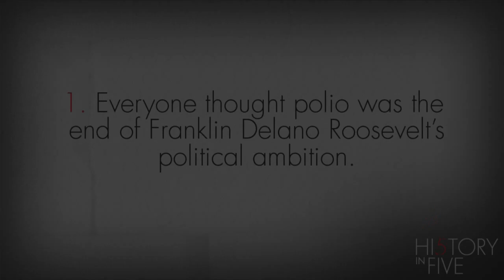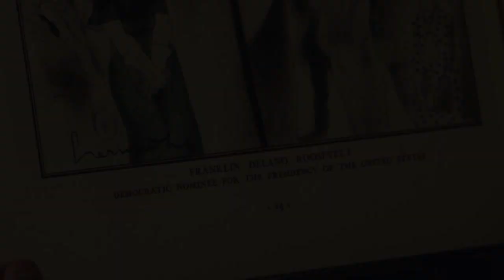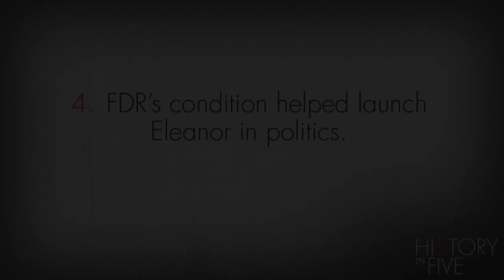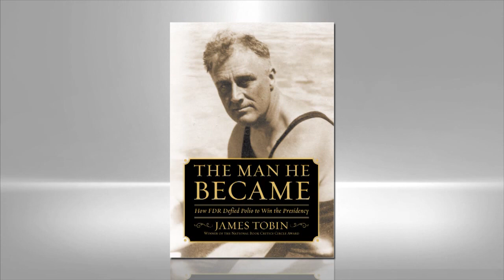History in Five: James Tobin on How Polio Shaped FDR's Political Career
James Tobin, author of THE MAN HE BECAME, presents the five things you should know about Franklin Delano Roosevelt, his affliction with polio, and his rise in politics.